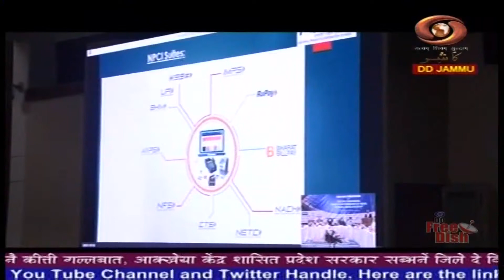Dogri News: Watch latest News coverage on DD Kashir's News Bulletin 'Dogri News' | 13/9/2021